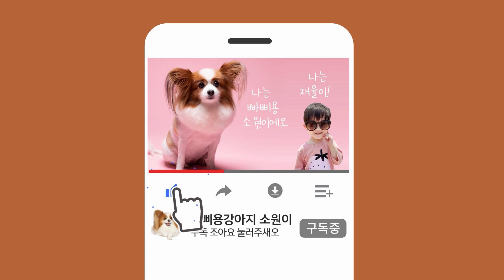가방메고 산책하는 강아지, 니 봉지는 니가 챙겨라~ 빠삐용강아지 소원이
안녕하세요. 빠삐용강아지 소원이에요.

산책할때 비닐 갖고가는거 잊어버린 적, 다들 있으시죠?

저희도 애기물건 챙기느라 빼먹은 적이 있어서,
아얘 소원이 물건도 절대 안 까먹도록
소원이 전용 가방을 사 보았어요!!

저렴한 가격으로 샀는데 너무 만족스럽더라구요~^^